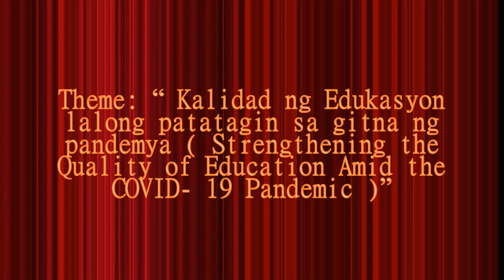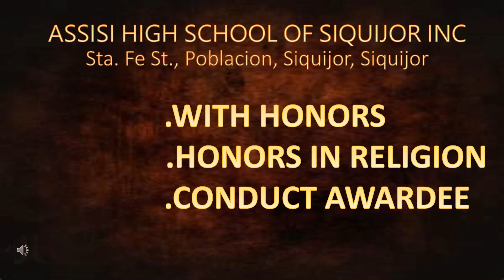Assisi High School of Siquijor Inc.